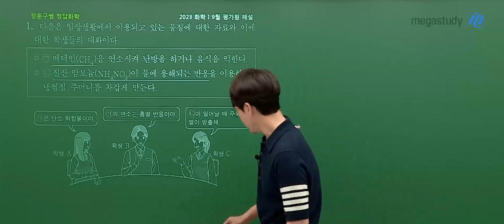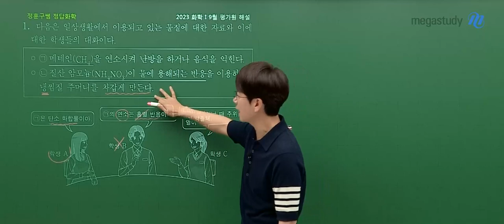[메가스터디] 화학 정훈구쌤 - 2024학년도 고3 9월 모평 화학I 해설강의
화학 정훈구 선생님의 2024학년도 고3 9월 모평 화학l 해설강의 영상입니다.